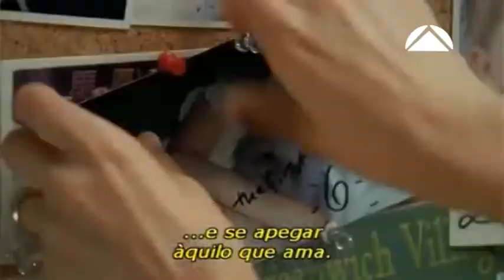Em Cena com a psicóloga Thamirys Figueiredo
Um bate papo  sobre o sentimento de culpa das mães em relação aos filhos, sentimento esse bem comum entre as mães zelosas. Programa exibido 25 de Novembro de 2017